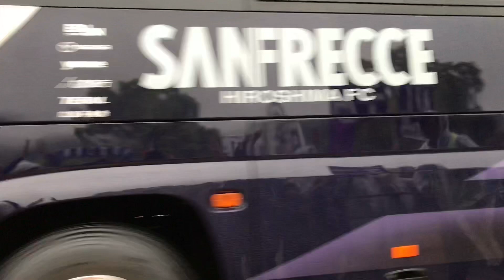2018.5.2 サンフレッチェ広島vs清水エスパルス バス待ち